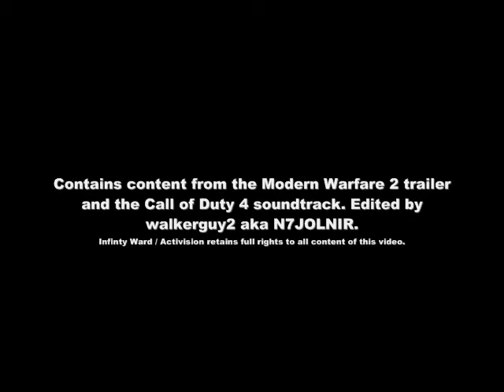myC4isL3giT's Revenge is like a Ghost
This is a video dedicated the victory achieved by allied forces in Call of Duty 4: Modern Warfare, and to Captain Price. Video from the Modern Warfare 2 trailer is used. " Revenge is like a ghost, it consumes every man it touches, its thirst cannot be quenched, until the last man standing has fallen "

Developer Infinity Ward returns with Modern Warfare 2, the sequel to Call of Duty 4: Modern Warfare. Modern Warfare 2 will be released November 10th, 2009. for more information.